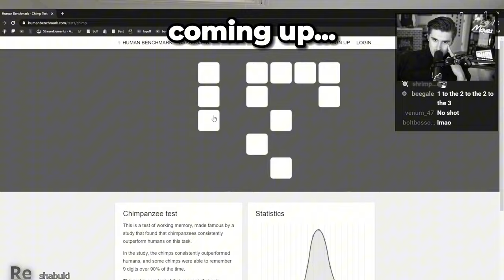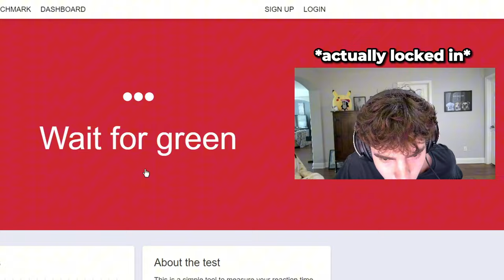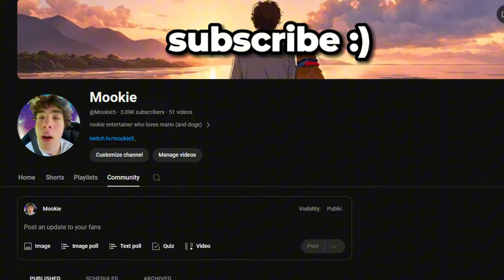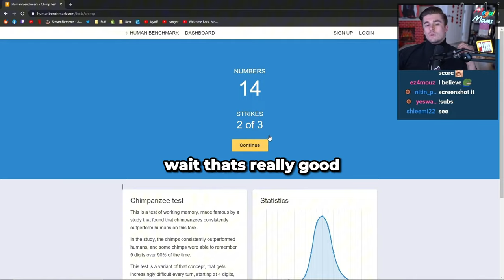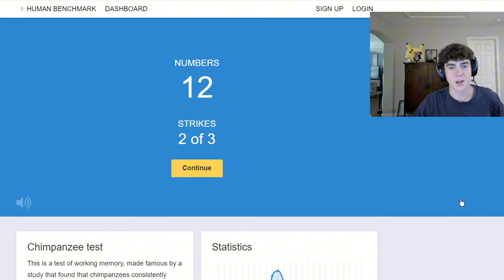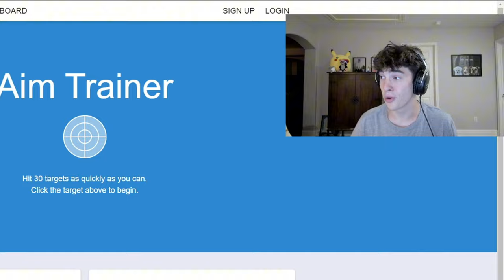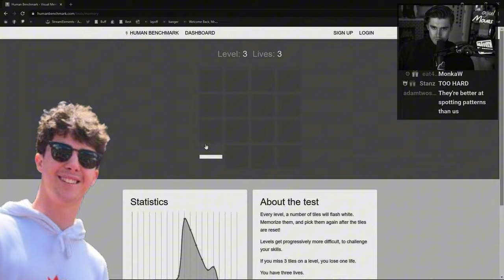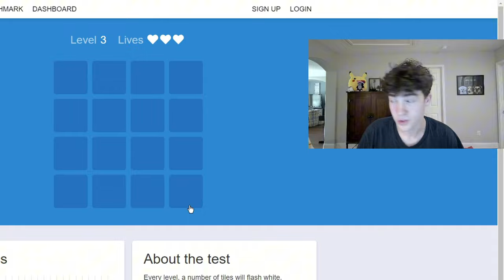This Streamer Challenged Me to See Who is the Superior Human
@ludwig  the Streamer and I battle it out using human benchmark to see who is the better human. This is a great challenge as we compare in many different challenges like memorization, hand-eye coordination, and reaction time. It gets very intense so make sure to watch until the end! :D
Timestamps:
0:00 Ludwig Vs. Mookie
0:33 Reaction Time
2:07 Typing
2:48 Chimp Test
4:56 Aim Trainer
6:04 Visual Memory
Share this with someone who could beat both of us :P